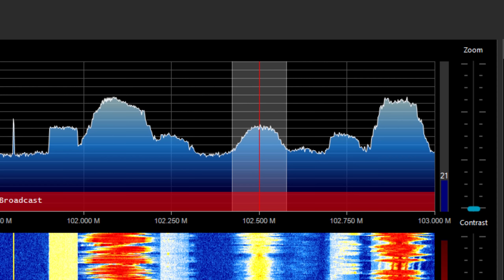WBOC-FM Legal ID from 4/10 - 4/11 tropo.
Around 10:54 PM on 4/10 I'm pretty sure.